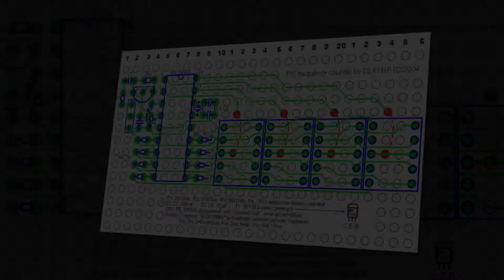Electronics Technology and Computer Networking at the University of Central Missouri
The Bachelor of Science degree in Electronics Technology prepares students to fit into a wide variety of electronics related positions. Students can choose from one of two specialty areas: electronics technology and computer networking.
Our courses are designed to optimize learning with both classroom lectures and hands on learning in the lab on live equipment.
Richard Lacy, Program Coordinator
TRG 318, School of Technology
University of Central Missouri
Warrensburg, MO 64093